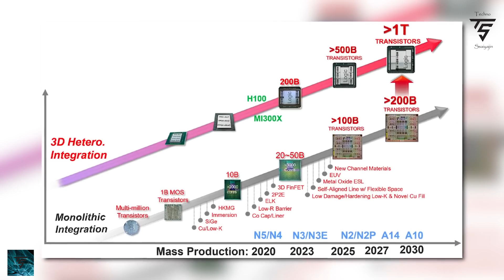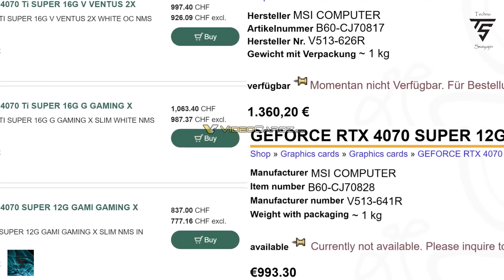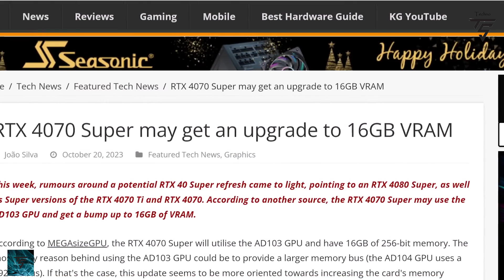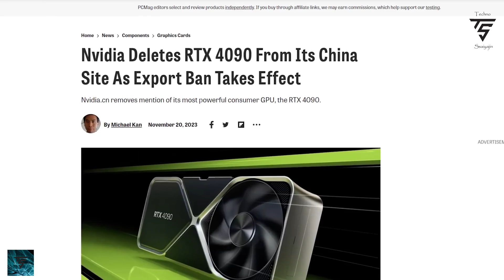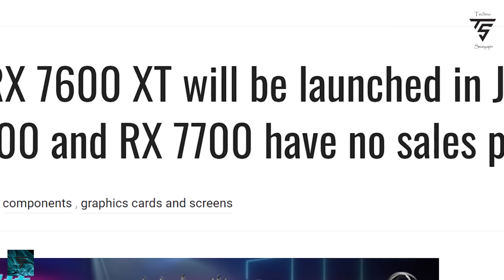RTX super Series spotted, AMD New GPU RTX 4090D, 1T Transistor when?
RTX Super Series spotted with Sp0ecs
AMD New GPU is coming
 RTX 4090D launched
 1T Transistor are coming by 2030